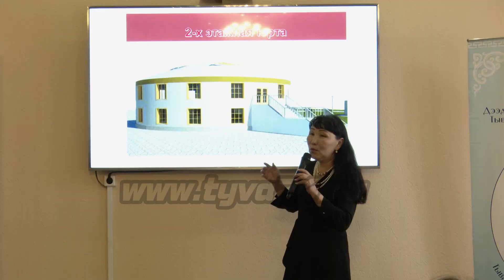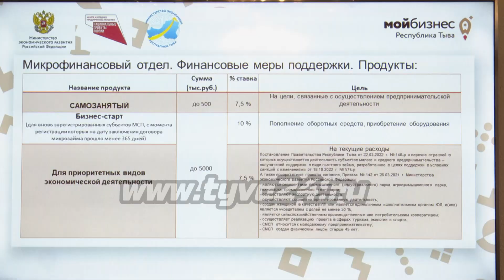Женщины Тувы успешно совмещают материнство и бизнес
24 ноября в Доме народного творчества состоится пленарное заседание V Форума Матерей Тувы. На тематической секции «Мой бизнес – финансовая поддержка семьи» комиссия определила победителей, которые получат государственную поддержку для расширения своего бизнеса.